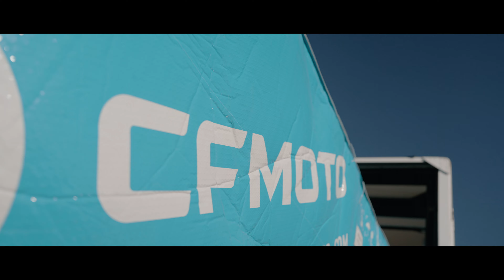Unboxing CFMOTO ZFORCE 950